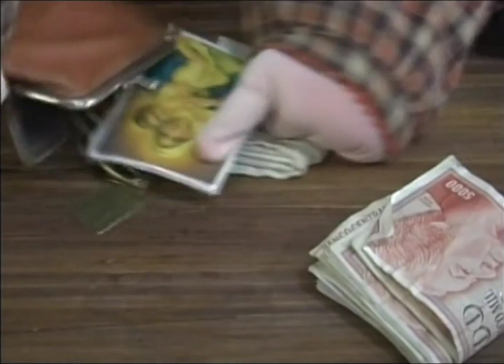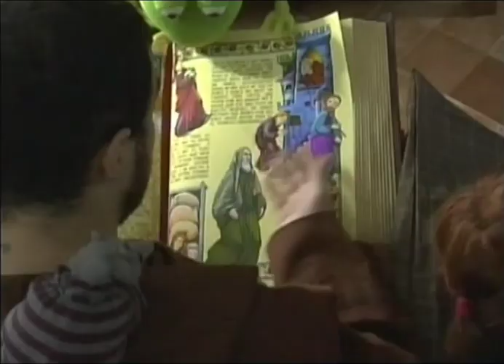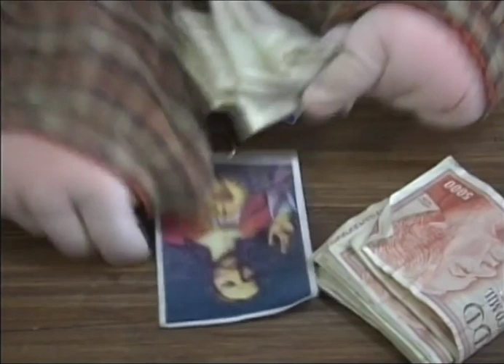The Prodigal Son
From the Series "The Friar"